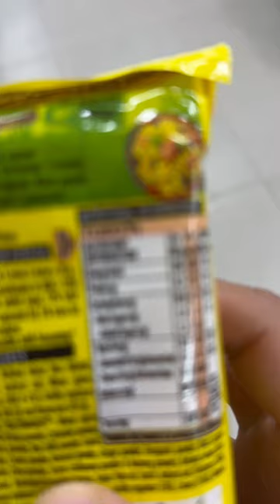✋GOVT. ❌EMPLOYEE Full day VLOG…